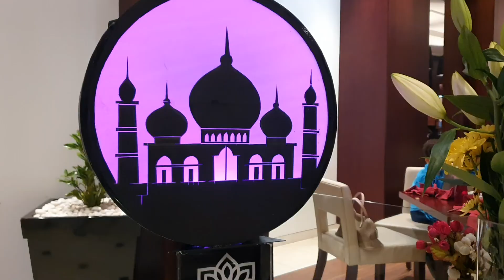بوفيه أكل تايشهي مرحبا بكم 😋🤩😍 roda al bustan dubai friday brunch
فيديو أوضح فيه بعض أنواع الأكل و بعض الأفكار لطرق تقديم الأكل و الحلويات إن شاء الله يعجبكم 😋😋😍